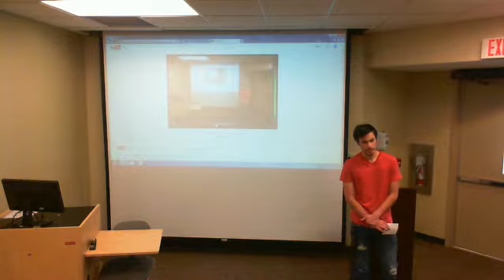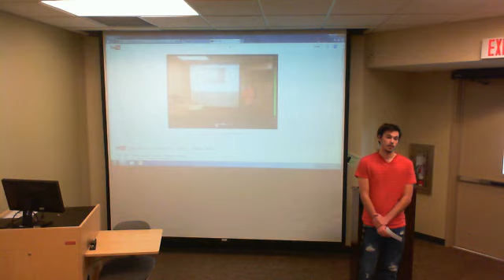Timothy Kambach Electricity